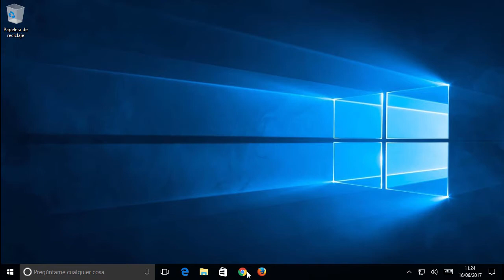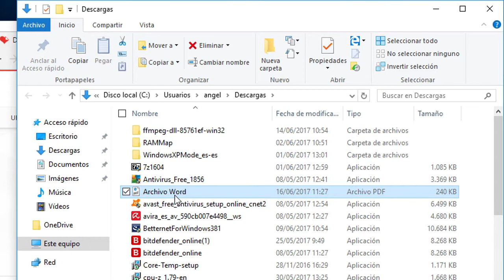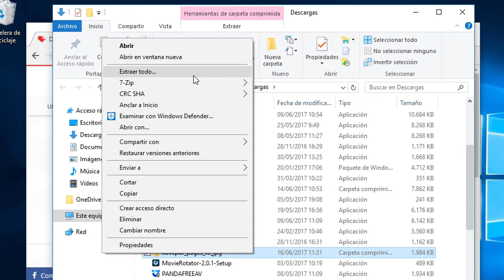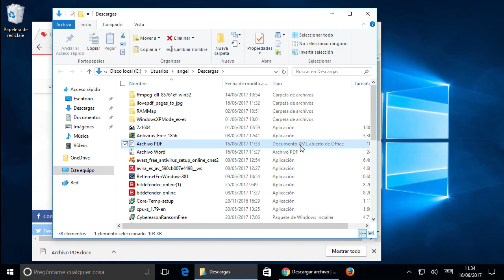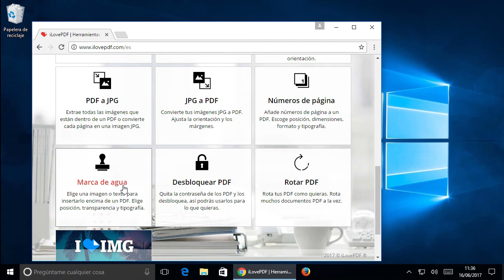Convertir gratis Word a PDF o JPG y PDF a Word o JPG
Modo fácil y gratis de convertir archivos de Word a PDF o JPG, PDF a Word o JPG, PowerPoint o Excel a PDF, PDF a PowerPoint o Excel. O de unir o separar un PDF.